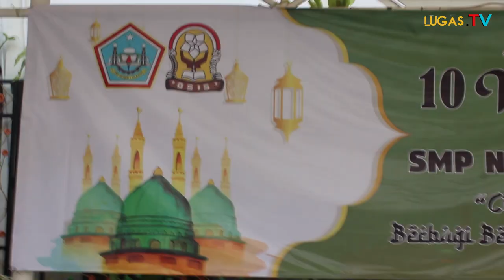Sebanyak 35 Siswa Anak Yatim SMPN 1 Cilegon Mendapatkan Santunan